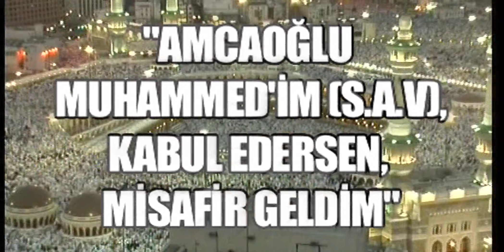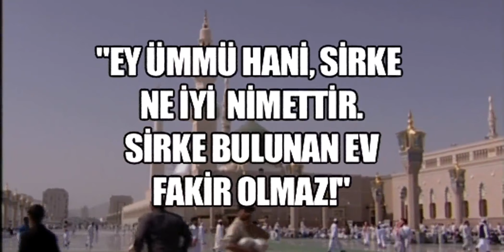Hira Dağı'ndan, Hz. Muhammed'in yeğeni Hz. Ali'nin kız kardeşi Ümmü Hani'yi anlatmak.. (2010- Mekke)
Ümmü Hani kimdir? Peygamberimiz'e zor gününde nasıl yardım etti? Hz. Ali'nin kızkardeşi Ümmü Hani'nin hayatını Mekke'de Hira Dağı'nda anlattık. (2010)